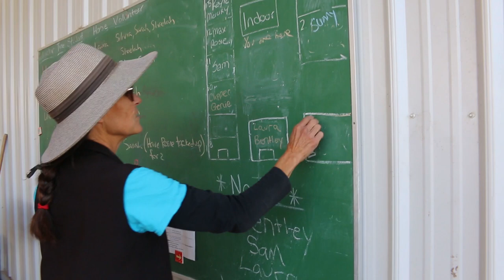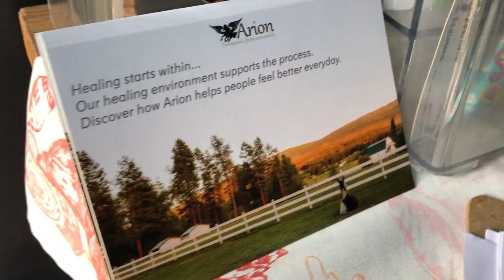Animal Sanctuary | Canada | Arion Therapeutic Farm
Arion is a peaceful farm sanctuary for people and animals situated on 12 acres in a beautiful valley in South-East Kelowna. The farm is a serene, volunteer-driven social enterprise that offers an escape from city life just 10 minutes out of town.